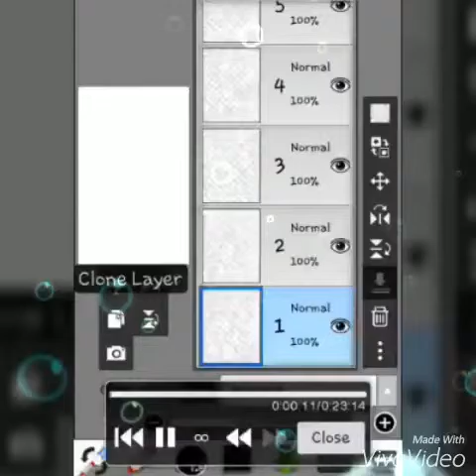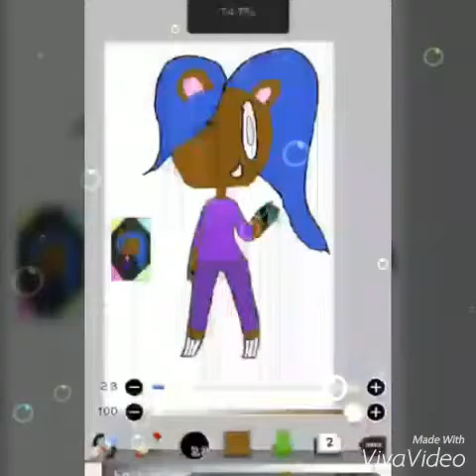Shy Cookie human form speedpaint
Her birthday is coming up this is a surprise!